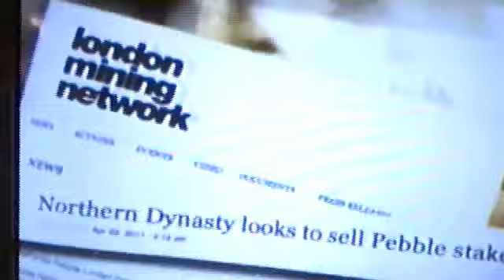Birdman^j^'s Togiak Alaska & Salmon Fishing 2011 3.m4v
Birdman^j^'s Togiak Alaska & Salmon Fishing Reality Shots; Not the "Deadliest Catch" unless your salmon, but it's good clean Bristol Bay Fun...Birdman^j^